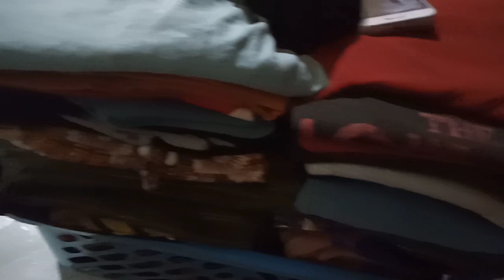hujan dari sore||beli makanan lanjut melipati baju yang tertunda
alhamdulilah bisa sharing kegiatan aku lagi
hujan di kampung aku membuat cuaca makin dingin, beli makanan buat makan malam..
happy Family..
semoga ada segi positifnya yang bisa di ambil dari video aku

terima kasih atas support'nya